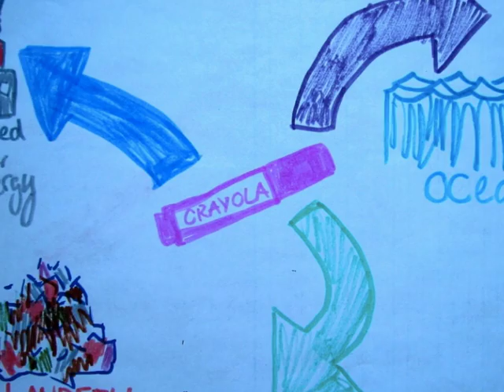Slide Show of Mr. Land's "Kids Who Care" from Sun Valley School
Crayola, Make Your Mark!
A Change.org petition from:
Mr. Land's "Kids Who Care" from Sun Valley School, San Rafael, CA

-Pollution images found in the public domain